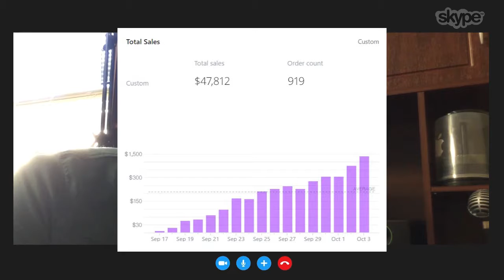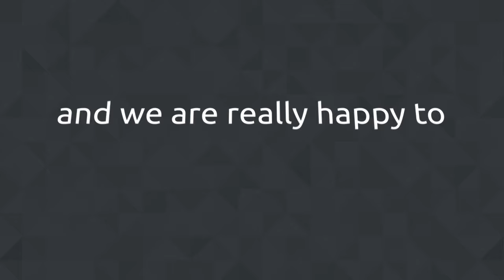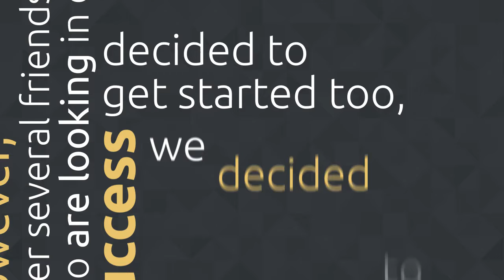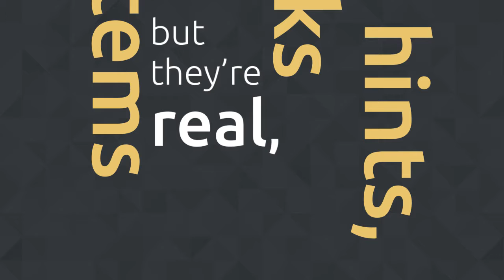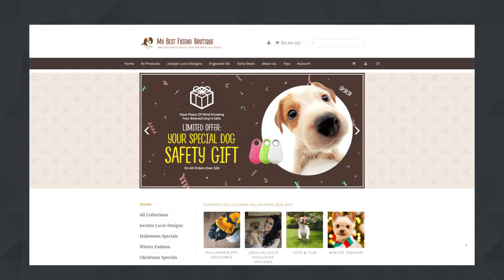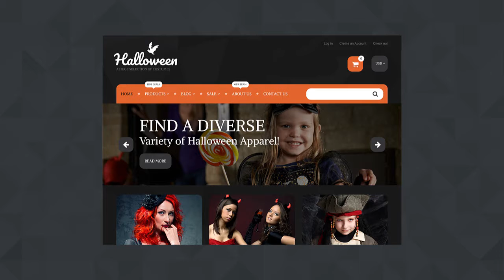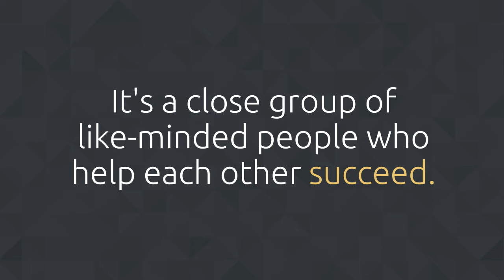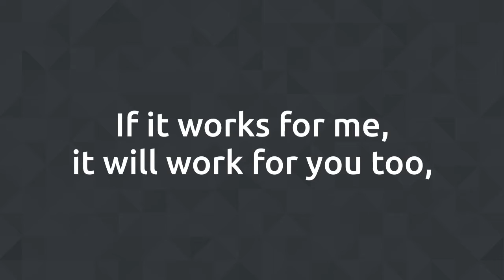Amazon+ Shopify System Simple steps to get from ZERO to $47,812 per month!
You can create your own eCommerce Business from Scratch:
With No Capital Or Investments Using A Simple Amazon + Shopify System. Get The Ultimate Step-By-Step Crash Course to Create your own Profitable eCommerce Business from Scratch: All the TOOLS you need + A Team of Professionals ready to Guide You All the way to SUCCESS

 No Programming Skills.

If you know nothing about Amazon & Shopify or you already have your own store and look to quickly boost your sales, you will sure will find something helpful!

These are very methodical approach and provide a great detailed information and all the links and resources that you might need along the way!